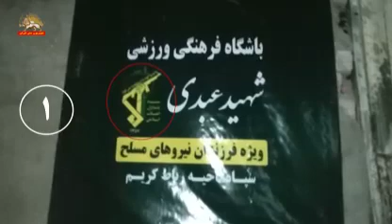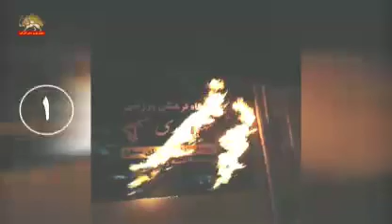تهران(رباط کریم)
تهران(رباط کریم) ـ
فعالیت کانون شورشی ـ
 به آتش کشیدن باشگاه ضدفرهنگی ویژه فرزندان پاسداران - کانون شورشی ۹۴۰